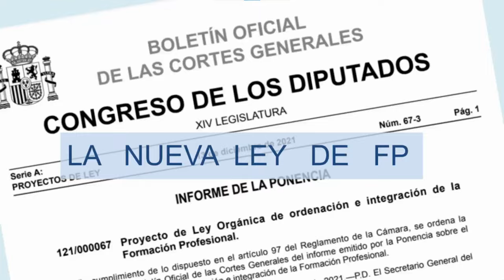¿Cuáles son las PRINCIPALES DIFICULTADES de la NUEVA LEY DE FP?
En este video analizaré cuáles son, a mi juicio, las principales dificultades de la nueva ley de FP.